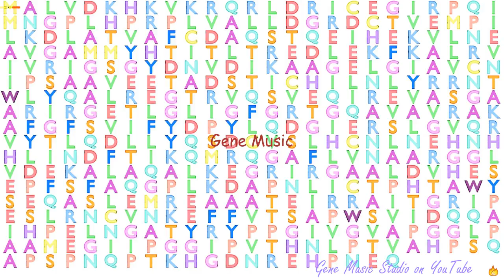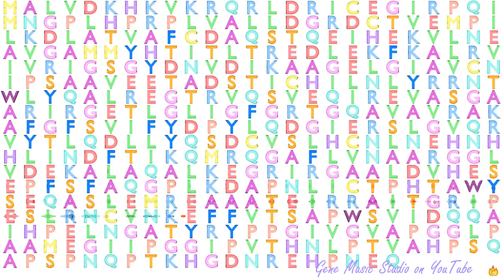Gene Music using Protein Sequence of CTBP2 "C-TERMINAL BINDING PROTEIN 2"